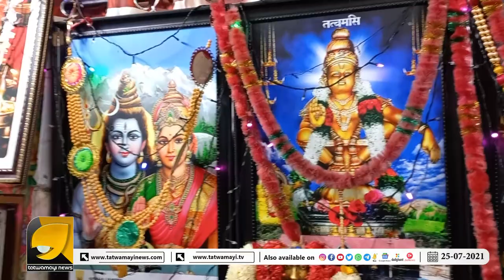ശബരിമല മേൽശാന്തി ബ്രഹ്മശ്രീ വി.കെ ജയരാജ്‌ പോറ്റി തത്വമയി ന്യൂസിനോട് സംസാരിക്കുന്നു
ഈ മഹാമാരിയെ നേരിടേണ്ടത് നമ്മൾ തന്നെയാണ്, ശബരിമല മേൽശാന്തി ബ്രഹ്മശ്രീ വി.കെ ജയരാജ്‌ പോറ്റി തത്വമയി ന്യൂസിനോട് സംസാരിക്കുന്നു…